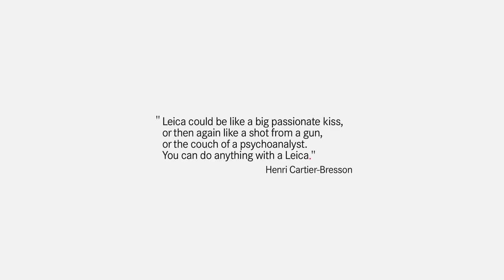Leica and Magnum: Past Present Future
Leica and Magnum - Focus on the Future

Magnum Photos International, Inc. and Leica Camera AG have begun a technological and photographic collaboration that will build upon almost a century's worth of shared history between these two world-renowned photographic institutions.

Building on their shared history Magnum and Leica agreed to collaborate on a series of projects that continue their longstanding dedication to independent documentary photography. Beginning in the spring of 2011, Leica will sponsor the creation of a series of independently produced multimedia essays that will highlight the personal journeys and insatiable curiosity of Magnum photographers. The stories will be published at the homepages of Magnum Photos, the LFI Magazine, and also at this homepage.

In addition to supporting individual projects, Leica and Magnum will use the production of the new essays as an opportunity to learn from Magnum photographers' experiences in the field with the latest Leica equipment and thus develop the Leica portfolio according to the needs of photographers world-wide.